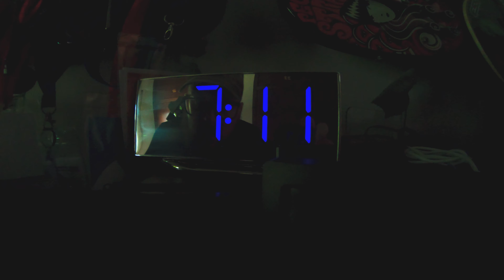Me dan pal'pelo en medio del monte VLOG 3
Mi último domingo me fui a la jungla a sufrir. Si quieres saber por que no hay vlog 2, seguid connectados!

Si te gusta el airsoft y sois de Cataluña apuntaros al SAIGON 420 y venid a jugar con nosotros!